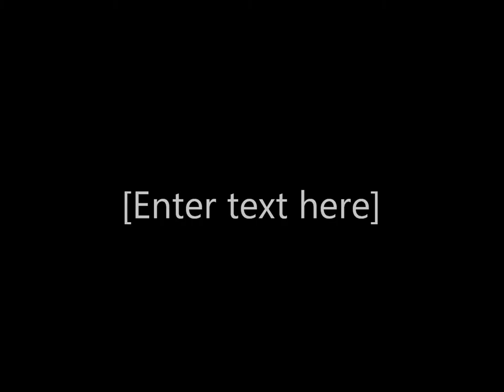Craig Island Fishing 2011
Catching Kings and Cohos